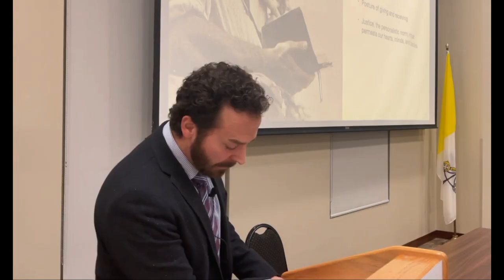Teaser - Theology of the Body CPC Evening Course